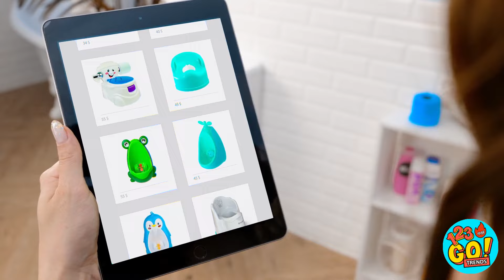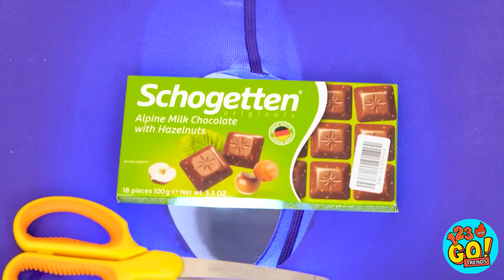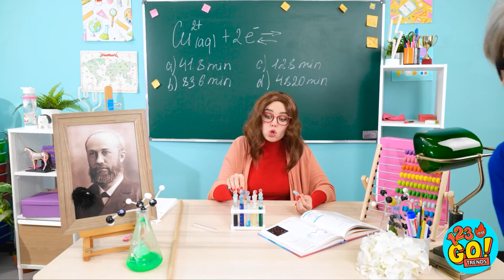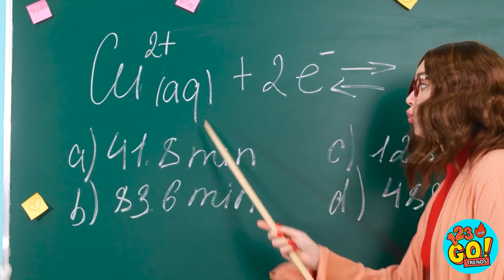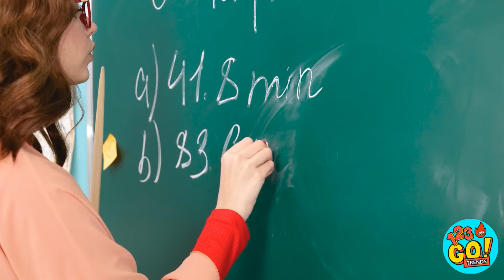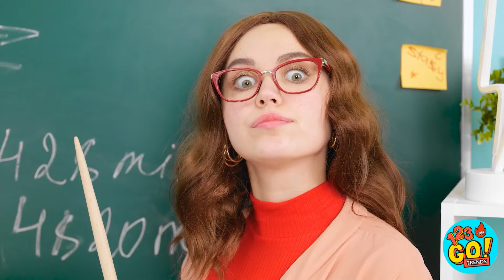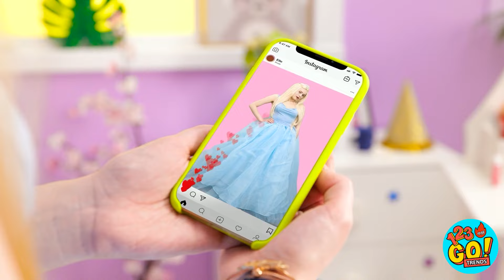奶奶VS我!爆笑育兒小訣竅||奶奶工藝品! 爆校烹飪挑戰，123 GO! TRENDS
你可能覺得自己什麼都懂，但記得，奶奶永遠比較強。你奶奶為你做過什麼可愛的東西呢?留言告訴我們吧。